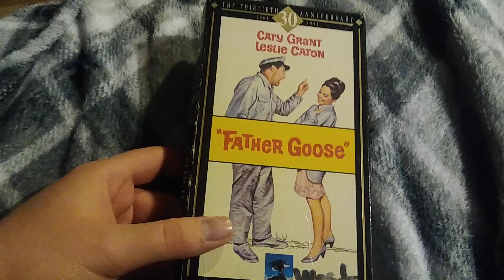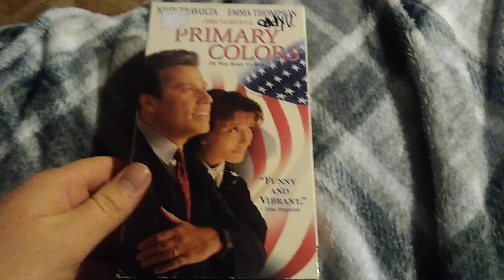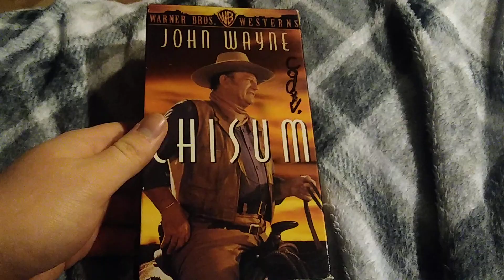VHS' i've Watched Yesterday-Today for February 26-27, 2022